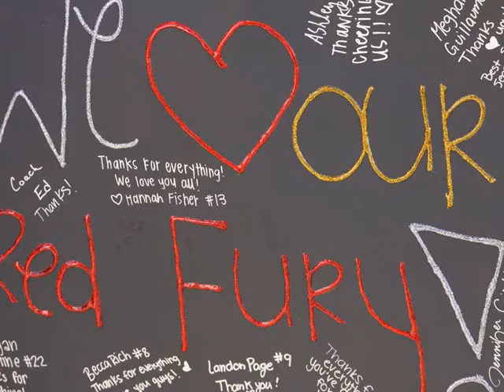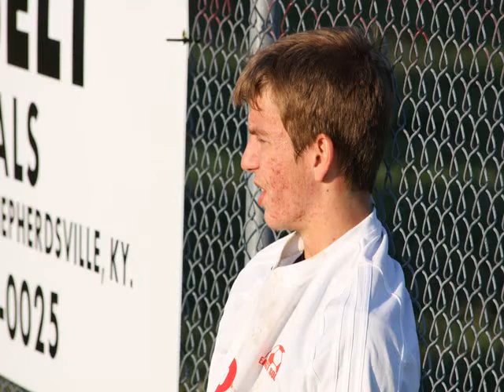Bullitt East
2013 soccer team Bullitt East High School